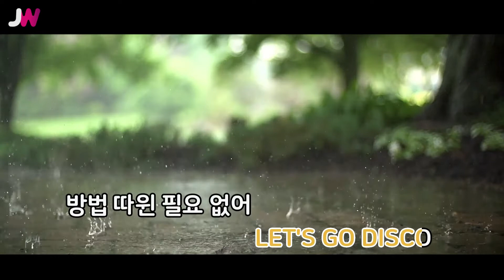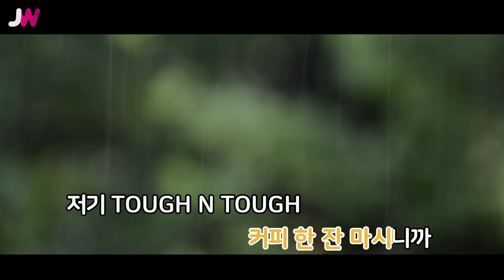[JW노래방] D.I.S.C.O / 엄정화(Feat.TOP) / JW Karaoke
번호 - 32934
제목 - D.I.S.C.O
가수 - 엄정화(Feat.TOP)